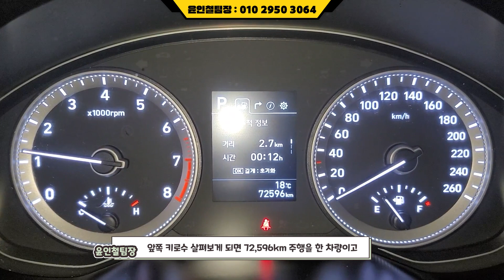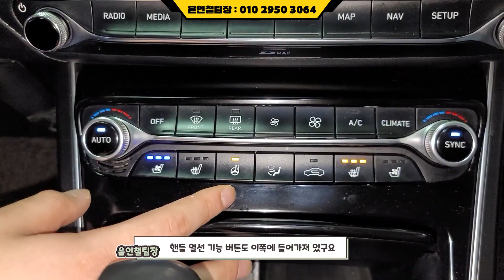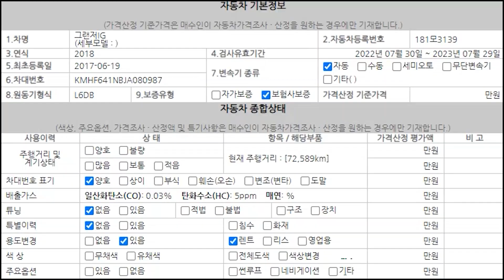(판매완료)여러분의 7분이 아깝지 않을 그랜저IG 중고차(소중한인연감사합니다)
** 차량정보 **
차종: 현대자동차 그랜저IG 3.0 LPI 모던
색상: 블랙
추가옵션: 파노라마썬루프, 내비게이션, 무선충전, 크루즈컨트롤 등
최초등록: 2017년 6월 19일
주행거리: 72,591KM
사고유무: 무사고 (단순교환)
공인연비:
연 료       : LPG
용도이력: 있음
판매가격: 1790만원
                                     010 – 2950 – 3064 (윤인철 팀장 직통번호)
▶ 오시는길: 인천광역시 서구 염곡로 52, 334호 (가좌동, 엠파크허브)

*24*상담문의 ! 안심구매 ! 여성의 힘 ! 보여드리겠습니다